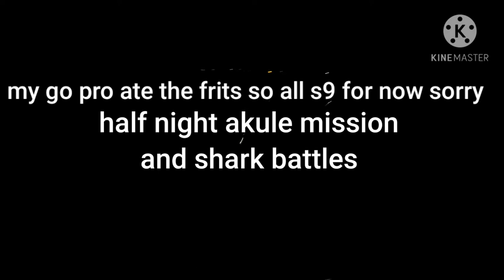fast kine akule mission.. aka big eye scad . plus sharkyd footage lol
fast kine akule mission.

gear used
ulua junkies gear
teramar 9ft
stradic 5k 30lb braid.

Mines
shimano nexave 5k
daiwa coastal 9ft

then switched to a okuma rock away 10ft
daiwa bg 4500